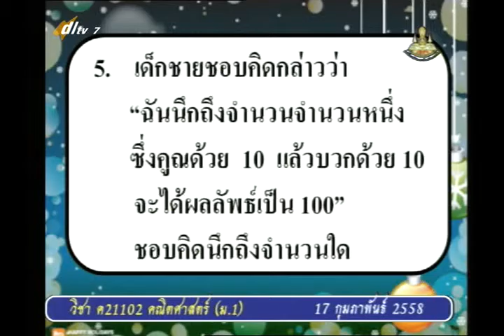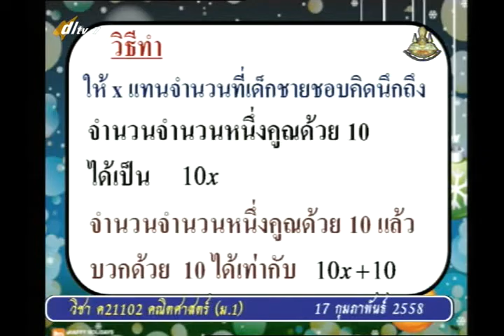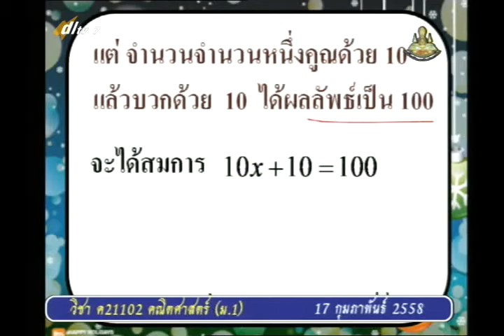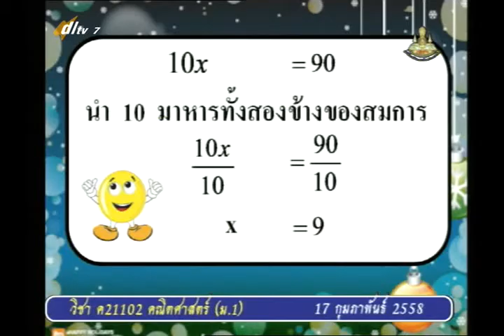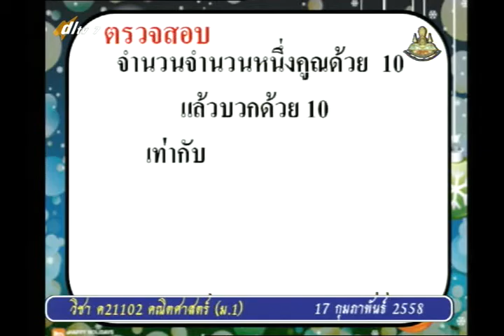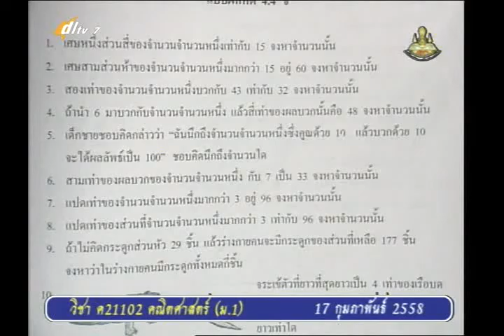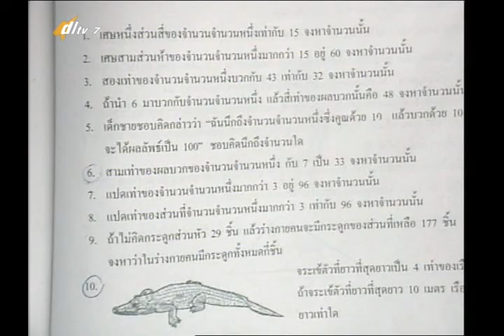040D+7170258+ค+สมการเชิงเส้นตัวแปรเดียว+mathm1+dl57t2